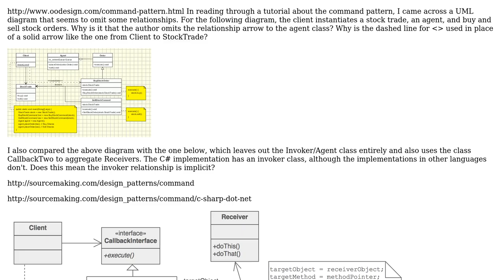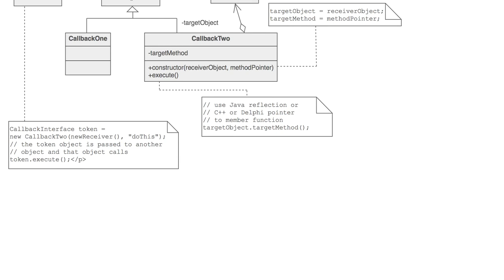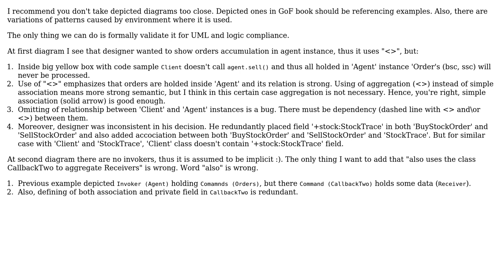Software Engineering: Questions about UML in relation to the command pattern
With thanks & praise to God, and with thanks to the many people who have made this project possible! | Content (except music & images) licensed under CC BY-SA | Music | Images & others | With thanks to user Valentin P. user maogenc and the Stack Exchange Network Trademarks are property of their respective owners. You are responsible for your own actions.